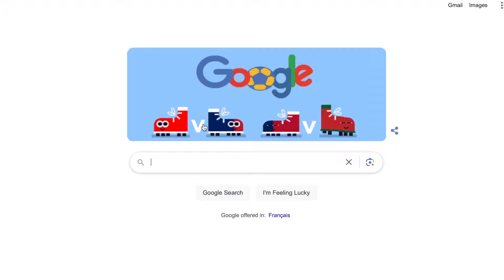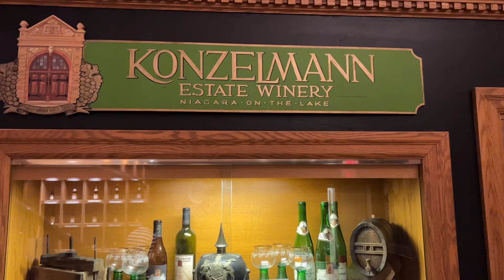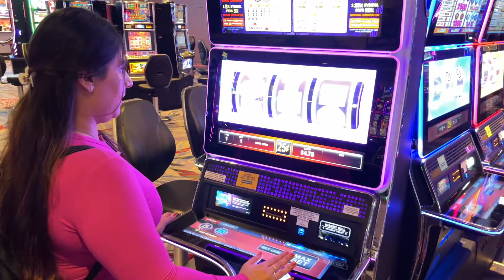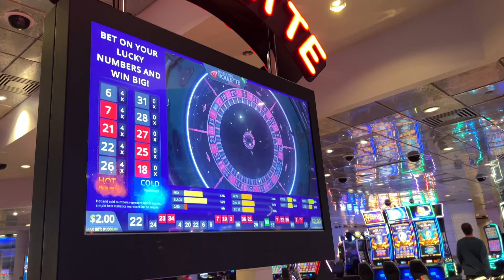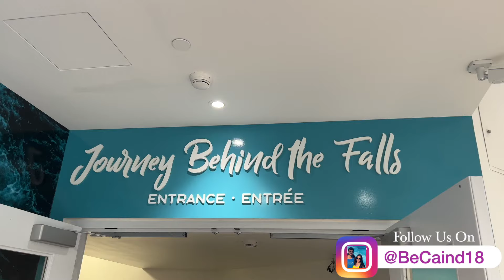Niagara Falls Canada in 2023| Fun Vlog with Friends | Canada Couple Vlog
We are Kriti and Shrey and we welcome you to our channel Be Caind. We went to Niagara Falls on our Anniversary Weekend with our friends. Niagara Falls is the #1 Tourist Attraction in Canada and we enjoyed thoroughly by doing most popular attractions in Niagara Falls- Boat Cruises, Clifton Hill and Behind the Falls.
This video is about:

super 8 by wyndham niagara falls by the falls
4 points sheraton niagara falls
clifton victoria inn at the falls niagara falls canada
the oakes hotel overlooking the falls niagara falls canada
travelodge bonaventure niagara falls canada